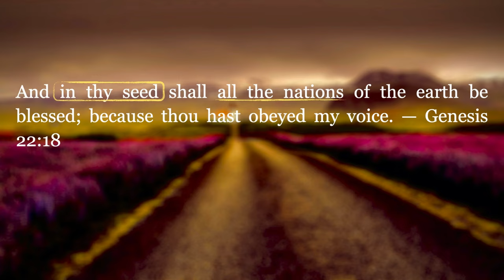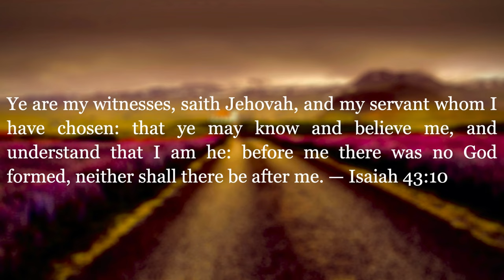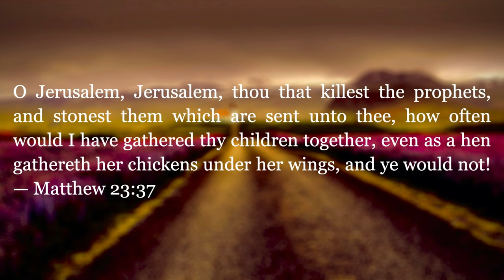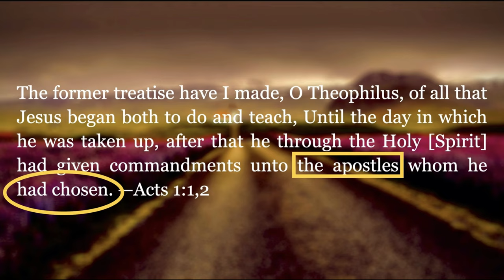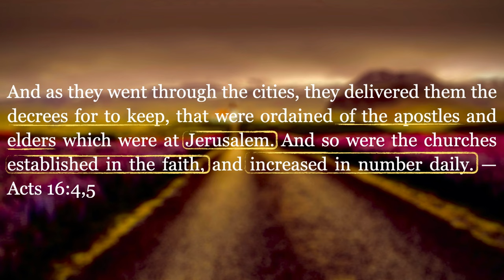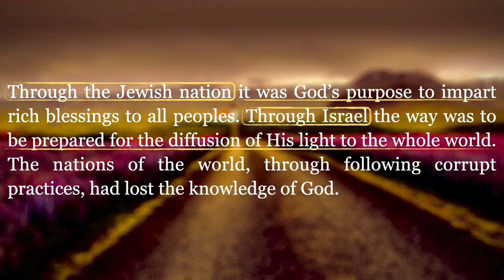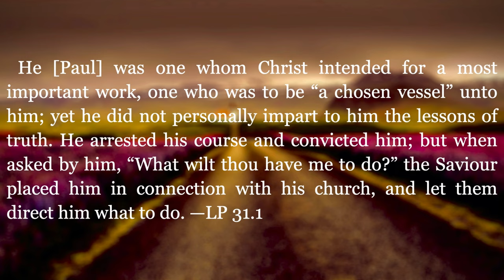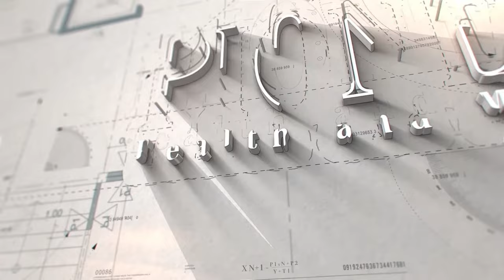The Church, God's Channel - Juan Carlos Contreras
Since the fall of Adam and Eve, God has been both interested and involved in saving mankind from eternal ruin. How does He accomplish this? What means does He use to reach lost humanity? In this presentation we will see what the Bible and the Testimonies reveal regarding these questions.

1585 Draper St.,
Kingsburg, CA
93631